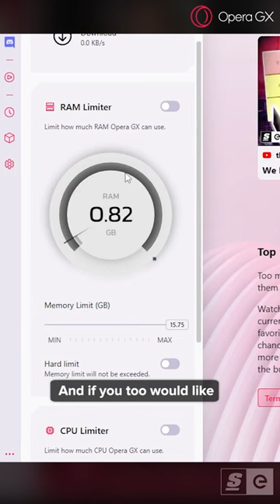XANTARES plays how CLOSE to the monitor?!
XANTARES likes to get REALLY close to the screen. Like… really close.

He’s the OG icon of sitting INCHES from to the monitor —

Inspiring the likes of YEKINDAR, ropz, dgt to join the cult of my mother’s nightmare…

Written by: Josh Bury
Edited by: Brendan Fahey
Produced by: Bernie Malijan